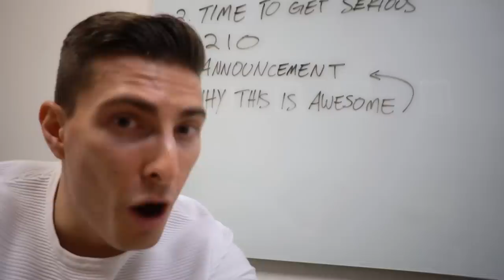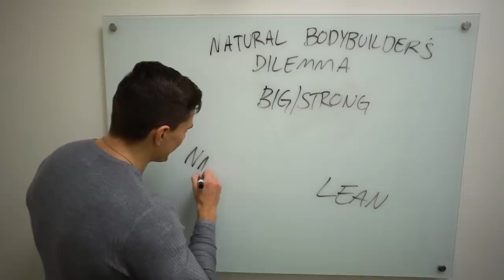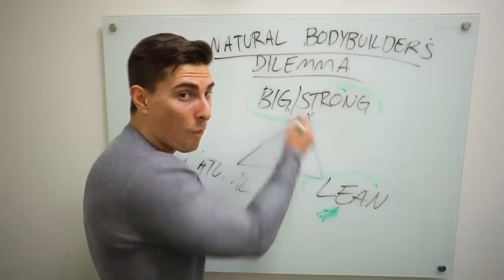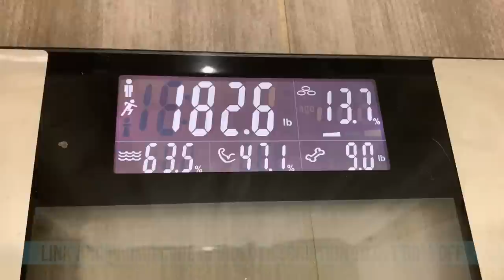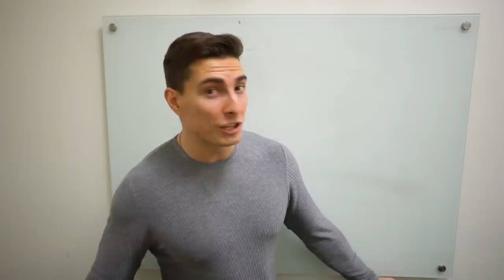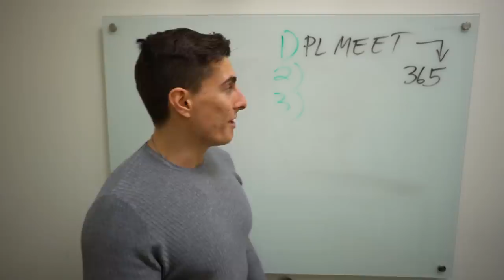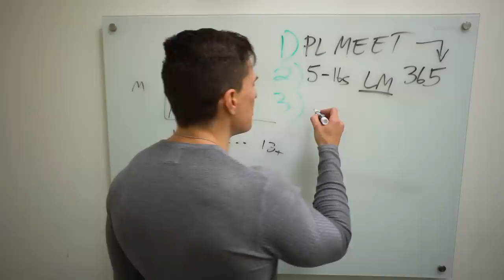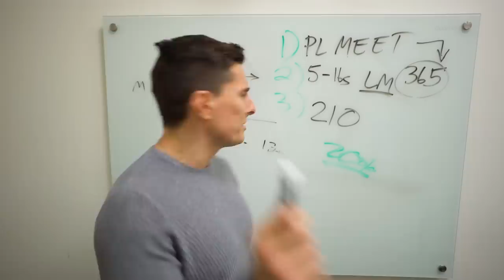The Natural Lifters Dilemma | Ascension Ep. 7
0:00 – The Natural Lifters Dilemma
4:25 – Examples in the Industry
8:00 – What I did in 2018
9:31 – Social Media is 50% Cancer
11:58 – Goal #1 for 2019
14:47 – Goal #2 for 2019
16:12 – Goal #3 for 2019